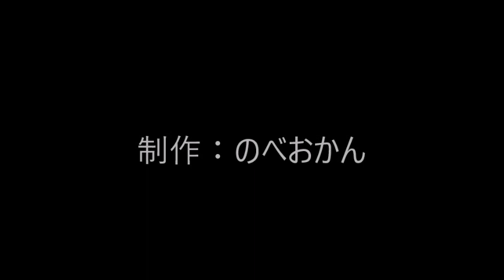串焼きの家康 宮崎県延岡市本町/焼鳥/豚バラ/椎茸/牛串刺し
串焼きの家康
住所/ 〒882-0821　宮崎県延岡市本町１丁目２－３
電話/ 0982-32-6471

エンディング曲　幸せを呼ぶ街延岡/MIHO